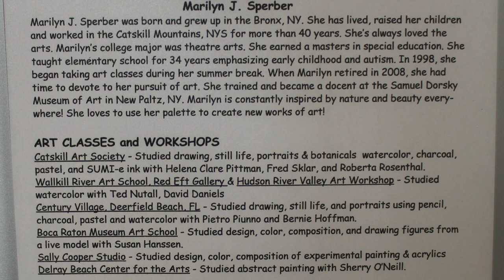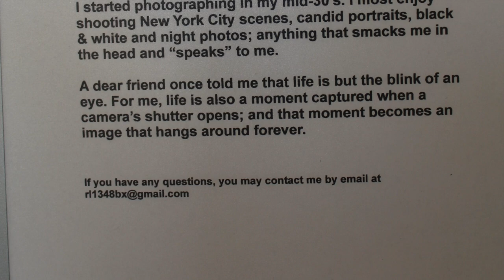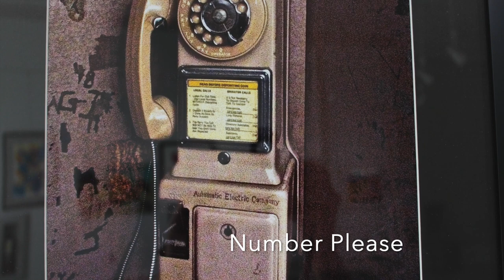January-February 2023 at the CVE Art Gallery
Visit the "Marilyn and Bob Show : COLOR AND LIGHT " at the CVE Art Gallery, starting February 27 to March 27 2023.
Paintings and Photographs by Marilyn Sperber and Robert Grand.